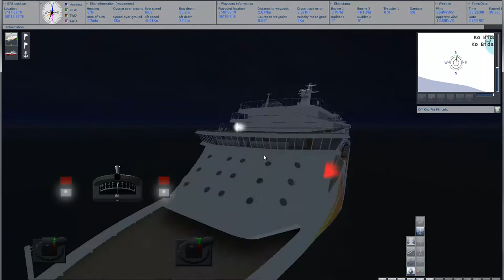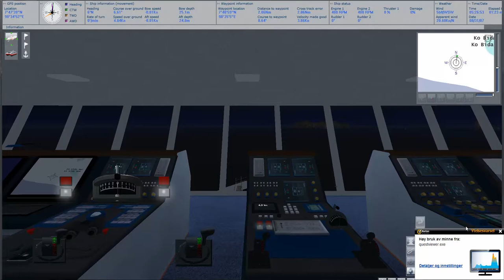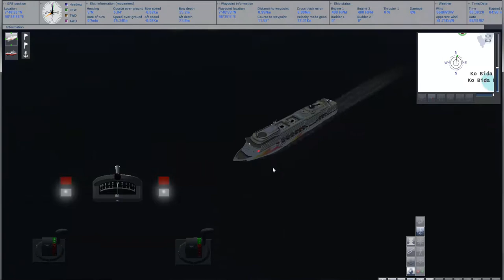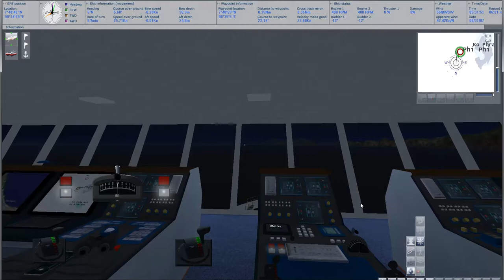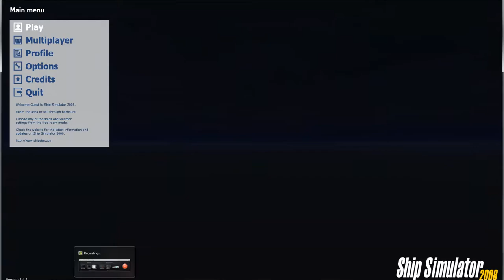Ship Sim 08 Let's Play. Episode 1. Cruiser Meeting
So finally im back after a long period of inactivity, with a new computer! you can expect these pretty often and if you like this give it a like! im gonna follow this up if it gets some views. actually im gonna do it anyways because its really fun doing it :P